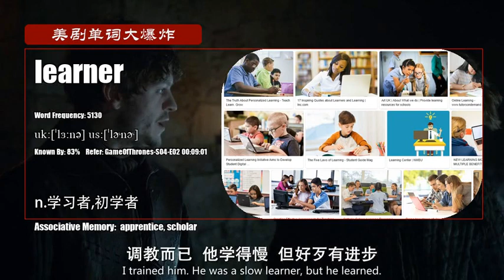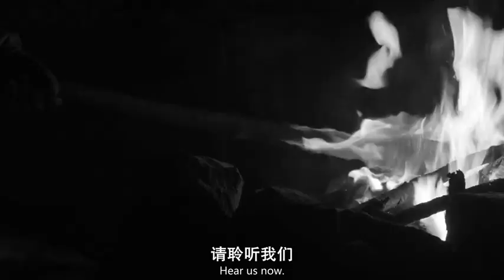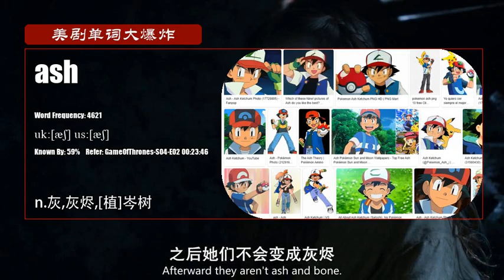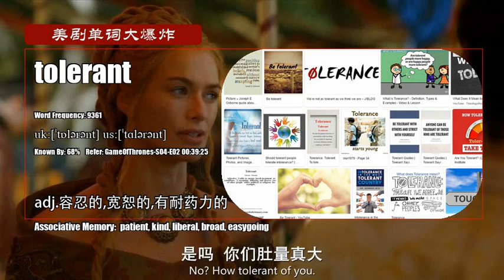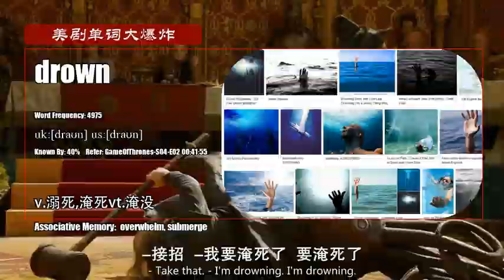S04E02_B【权力的游戏 Game Of Thrones】Vocabulary 美剧单词大爆炸中级版